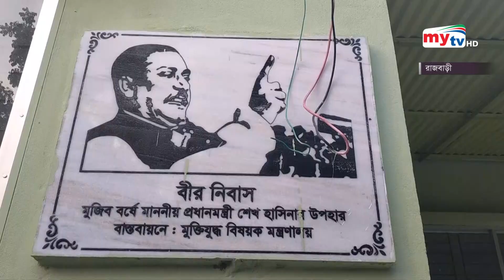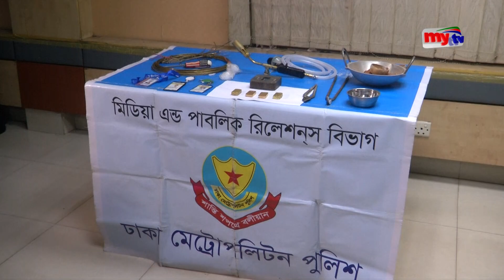Bangla News Update | 7.30 PM | 24 Oct 2022 | Mytv News